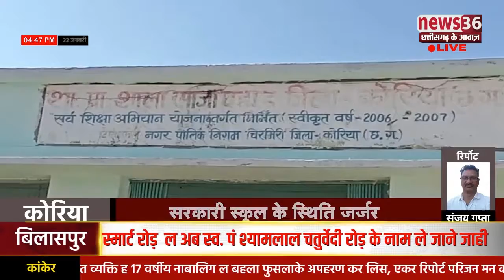चिरमिरी के साजा पहाड़ म शासकीय विद्यालय के स्थिति जर्जर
कोरिया ले हमर डिजिटल रिपोर्टर संजय गुप्ता के रिपोर्ट